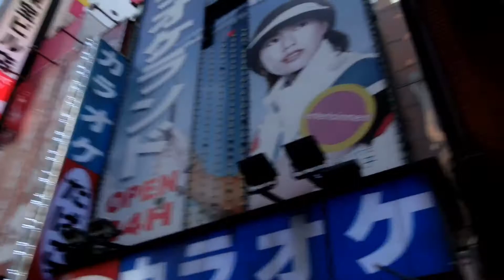city walk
around the city shinjuku. kei japanTravel